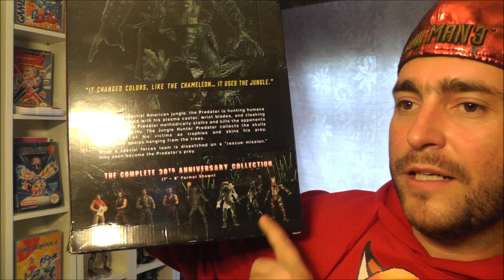Predator 1/4 Scale von Neca und noch mehr...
Hi Leute gestern haben mich 2 riesige Neca 1/4 Scale Figuren im Geschäft erreicht und jetzt stelle Ich sie Euch vor.